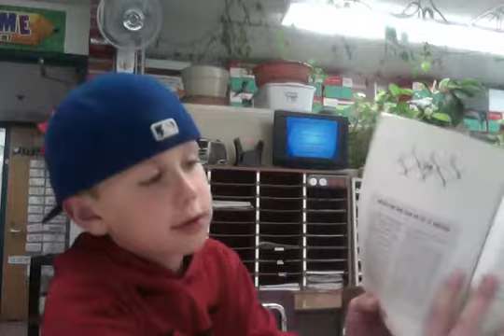LC - Swindle - Frusteration Moment- Who was frusterated person and why?